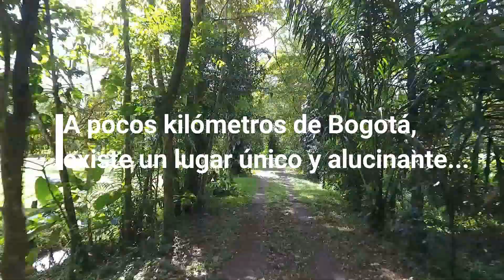La Permacultura - estilo de vida en Cosmogenesis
Cosmogenesis es un centro agro-eco-turístico terapéutico y formativo, enfocado en la permacultura y abierto a todos los seres humanos que buscan relaciones más armoniosas con la naturaleza y mejores condiciones de salud espiritual, mental y física.